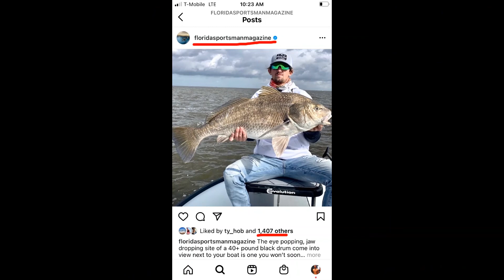Big Black Drum - CountrynCoastal Ep11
Pitching Blue Crab s at Bridge Pilings